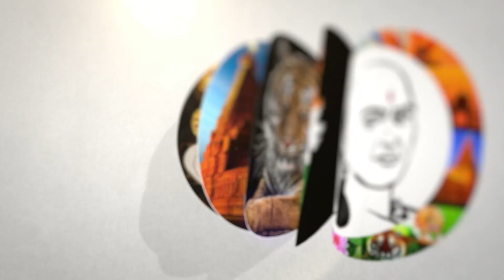ED அதிகாரியே லஞ்சமா? தட்டித் தூக்கிய போலீஸ் | Is the ED official bribed? | Tamilnadu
சாணக்யா!